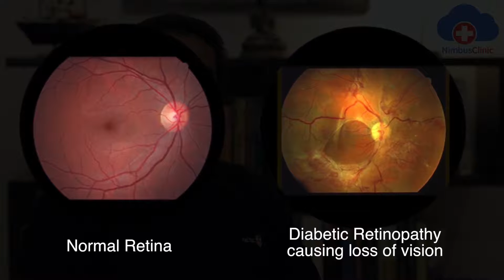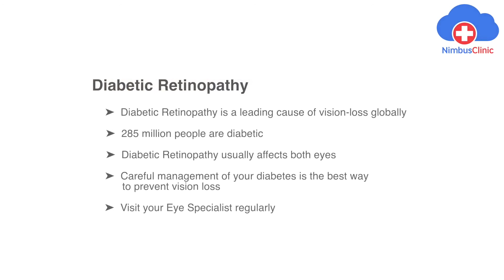Dr. Rajesh Konda, Eye Specialist, Vijayawada | Preventing Blindness in Diabetics | NimbusClinic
Dr. Rajesh Konda is an Eye Specialist (Ophthalmologist) practicing in Vijayawada with more than 13 years of experience in clinical practice. Dr. Rajesh Konda practices at Isha Retina Foundation, Vijayawada. He also provides Online Consultation via NimbusClinic . You can do Online Consultation and Book Appointment for In-Clinic consultation with Dr. Rajesh Konda on NimbusClinic.com or NimbusClinic Mobile App.

NimbusClinic is an online healthcare platform where you can do a video consultation with your health providers, book appointments for InClinic consultation, and manage your health records online.

"Health Promotion" is a video series produced by NimbusClinic in collaboration with Healthcare providers to help you understand your health better. Our mission is to provide you enough health information to help you take well-informed decisions when faced with healthcare related issues. Our aim is to make you feel better and in full control of your health and that of your family.

Dr. Rajesh Konda | Ophthalmologist | Eye Specialist | Vijayawada